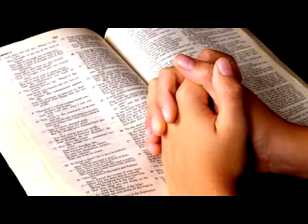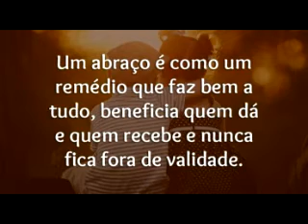EU CREIO EM TI AMANDA WANESSA